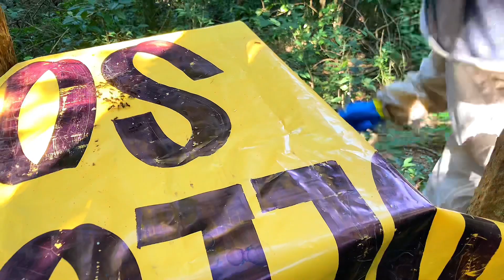REVISÃO NAS MELGUEIRA PART1 SERÁ QUE TEM MUITO MEL ?